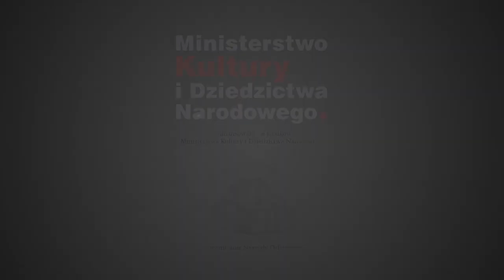Zbigniew Jankowski "Przyjacielskie umieranie" czyta Łukasz Borkowski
realizacja :
Olga Czyżykiewicz
operator:
Adam Romanowski
dźwięk:
Janusz Dąbkiewicz
montaż:
Magdalena Pogoda
kierownik produkcji:
Łukasz Borkowski